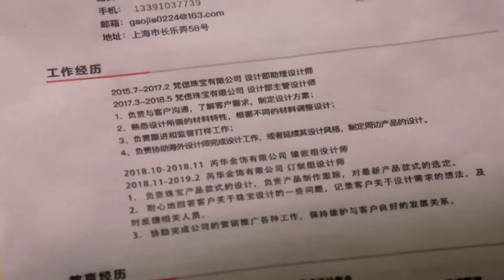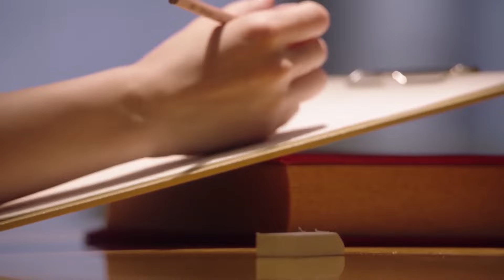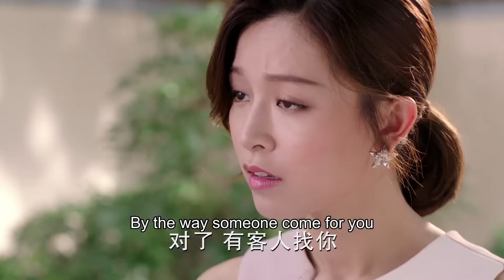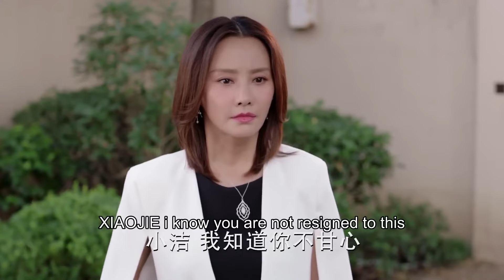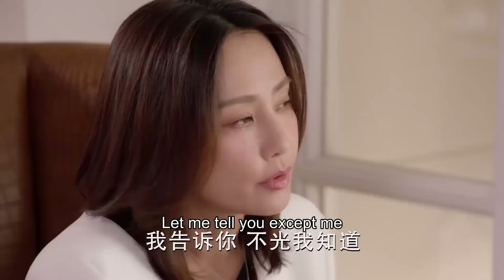MUTLISUB【暮色夕约/Twilight】▶EP 38💋新娘文咏珊婚礼现场惨遭张铭恩毁婚🌹因误会分手的两人再见面已成为竞争对手🌹他们能否解除误会再续前缘？💋张铭恩 文咏珊 暮色心约❤️丸子甜剧社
剧名Name：暮色夕约/Twilight
主演Cast：张铭恩
 剧情介绍： 新娘文咏珊婚礼现场惨遭张铭恩毁婚🌹因误会分手的两人再见面已成为竞争对手🌹他们能否解除误会再续前缘？🌹
更多精彩好剧👇👇👇👇👇